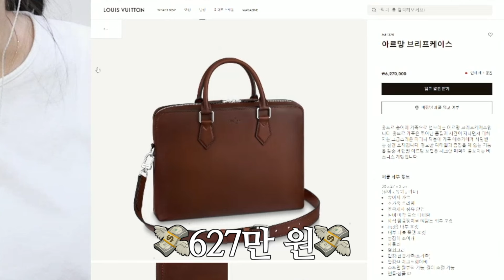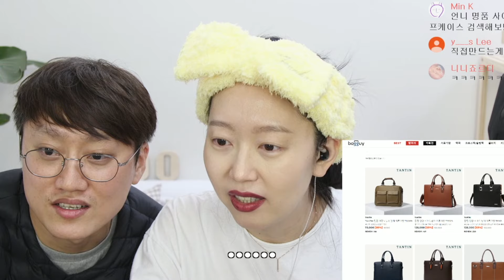400만원요...? 600만원요..? 구독자가 쏘아 올린 명품의 공